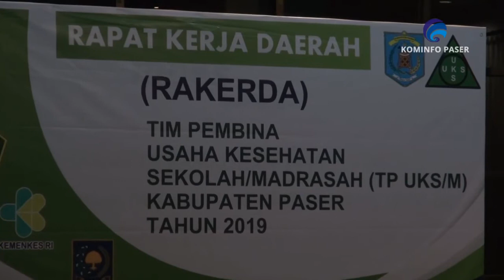PEMBUKAAN RAKERDA TIM PEMBINA UKS MADRASAH SE PASER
Kominfo Paser merupakan media resmi milik Dinas Komunikasi Informatika Statistik dan Persandian Kabupaten Paser yang menyajikan serta menyampaikan informasi-informasi terkini di Kabupaten Paser.

Penanggung Jawab  : Kepala DKISP Paser
Pengarah  : 1. Kabid Informasi Publik
             2. Kasi pengelolaan dan pelayanan informasi

Reporter          : M. FADLAN
Kamerawan  : M. FADLAN
Editor   : M. FADLAN
Audio   : MIRA RAHMIYANTI